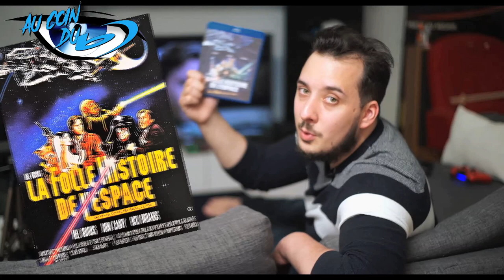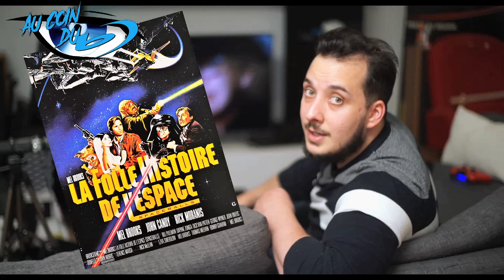Au Coin Du BLU-RAY Ep. 13 - La folle histoire de l'espace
Cette semaine, je vous plonge dans l'univers merveilleux et fantastique de la parodie, avec une œuvre culte, et surtout, un bijou de détournement, "La folle histoire de l'espace"